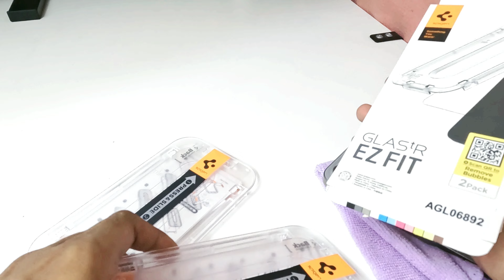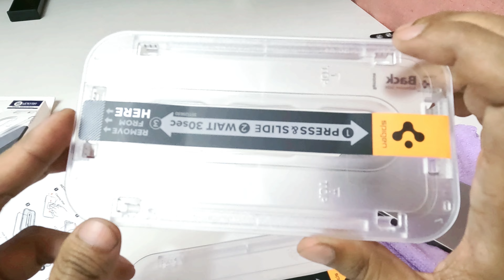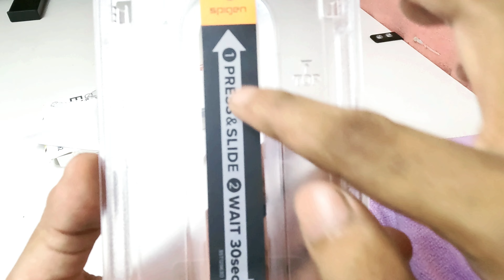Terbaik Untuk iPhone 15 Pro Screen Protector Spigen Tempered Glas.tR EZ Fit !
di Video kali ini gua mau rekomendasiin anti gores, screen protector atau tempered glass untuk layar iPhone 15 Pro.
Menurut gw, Screen Protector ini masih jadi screen protector terbaik jika kalian adalah orang yang tidak ahli untuk melakukan pemasangan screen protector sendiri dirumah.